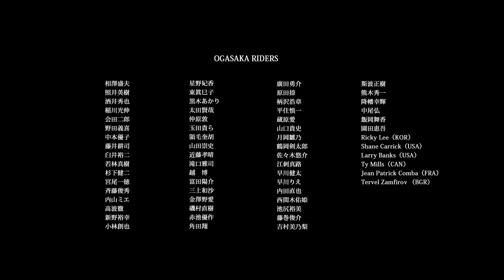2021 DVD "TRUE" RIDER introduction Vol.6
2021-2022 OGASAKA SNOWBOARDS プロモーションDVD「TRUE」現在取扱店舗にて無料配布中！

13 RIDER 富田陽介
14 RIDER 金澤野愛（PSA ASIA Speed Games in Togakushi）
15 RIDER 斯波正樹（SAJ令和3承認第00529号）